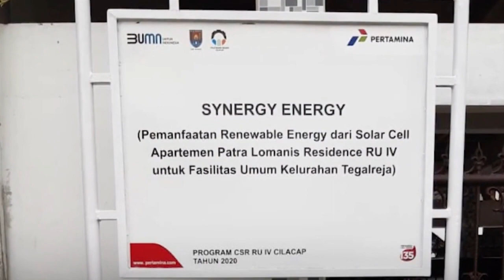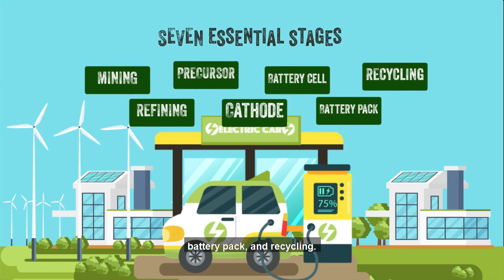EV Battery & Energy Storage System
With the growing demand of cleaner energy, the world is embracing a shift from gasoline to electric vehicles. Pertamina steps up in taking a strategic role in the midstream of Indonesia’s integrated ecosystem of battery and energy storage. Pertamina, energizing power, energizing you.